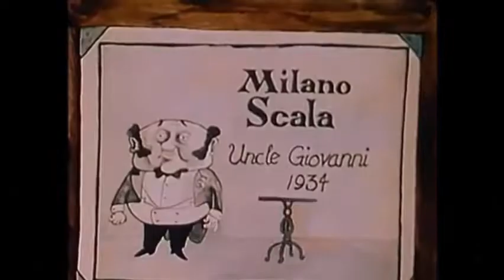All Gerard Hoffnung Cartoons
0:00 - The Hoffnung Maestro
7:16 - The Hoffnung Symphony Orchestra
14:30 - The Hoffnung Music Academy
21:43 - The Hoffnung Palm Court Orchestra
28:39 - The Hoffnung Vacuum Cleaner
36:31 - Professor Yaya's Memories